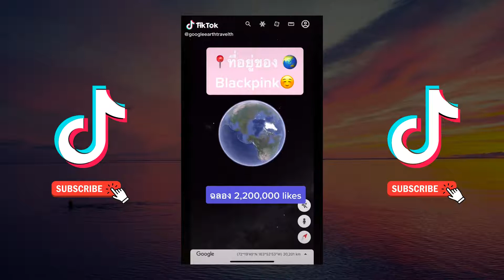asiansarehuman TikTok Compilation